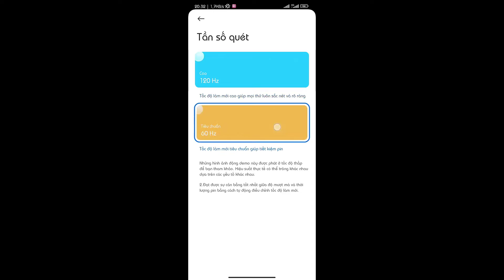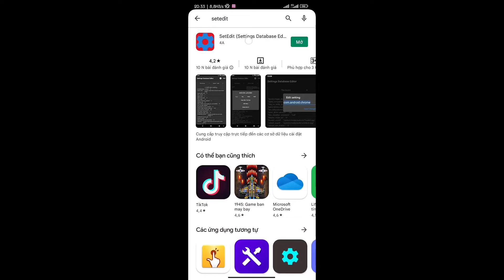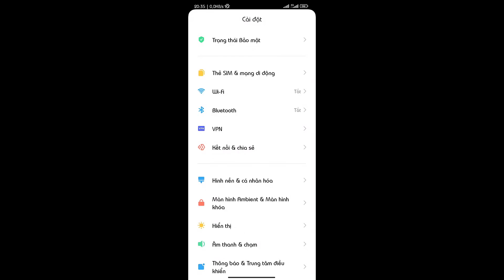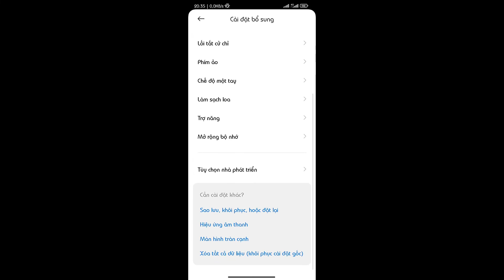Cách chỉnh tần số quét màn hình(Hz) thành số tùy ý trên android-Adjust screen refresh rate(Hz)(2022)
Nếu các bạn thấy hay thì hãy để lại 1 like và đăng ký kênh để giúp mình có them động lực để ra những video tiếp theo.có gi thắc mắc mọi người xin để lại bình luận dưới phần commem.còn bây giờ xin chào và hẹn gặp lại các bạn trong những video tiếp theo.xin chào.